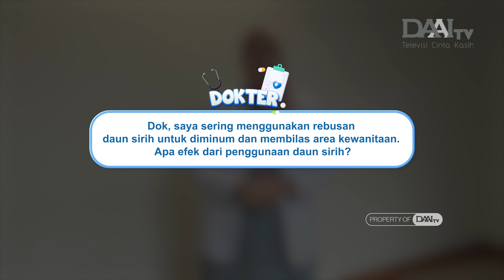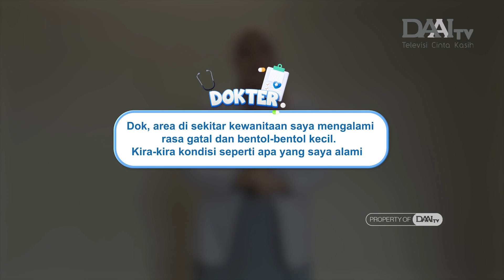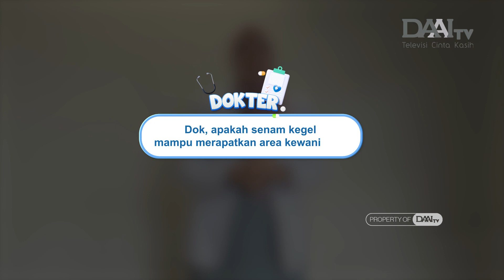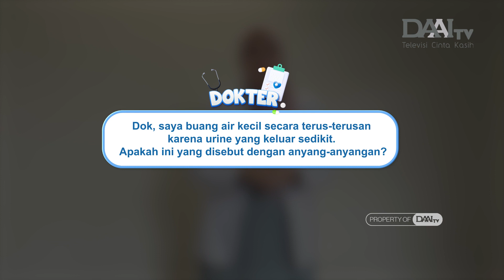Sering Menggunakan Celana Ketat, Rawan Mengganggu Reproduksi Wanita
Sistem reproduksi wanita merupakan salah satu bagian terpenting dalam menghasilkan proses keturunan, di mana fugsi serta kesehatannya perlu dijaga dengan sebaik mungkin.

Sering sekali ditemukan pada kaum perempuan yang kadang menyepelekan berbagai gejala yang ditemukan pada organ kewanitaan. Padahal jika tidak segera ditangani dengan baik, ini akan menimbulkan efek yang lebih buruk.